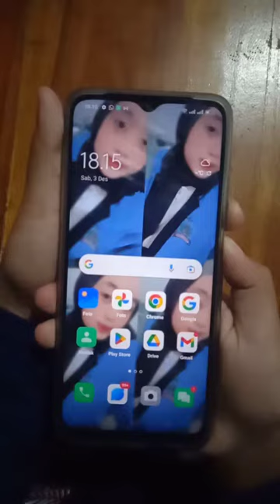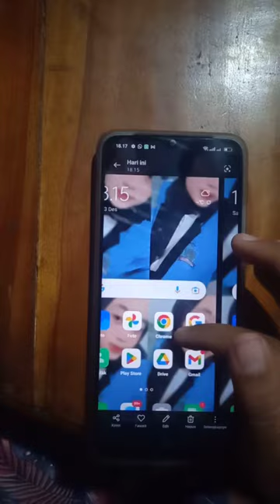Cara Screenshot di HP OPPO A17